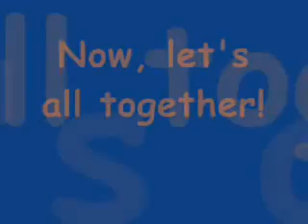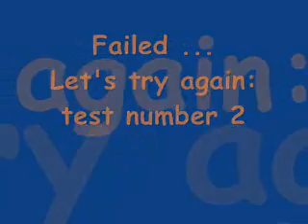Our dogs are crazy :D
21 october 2012 - Ombra, Niki e Angel :)